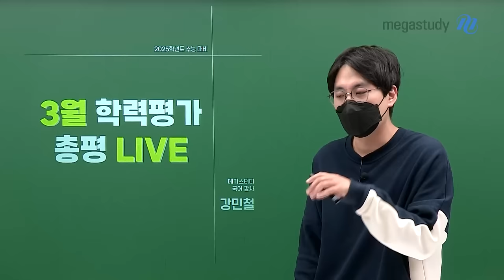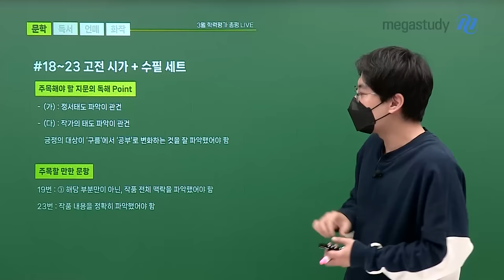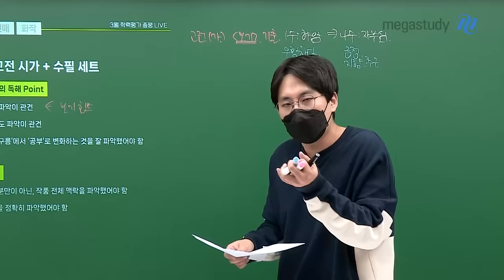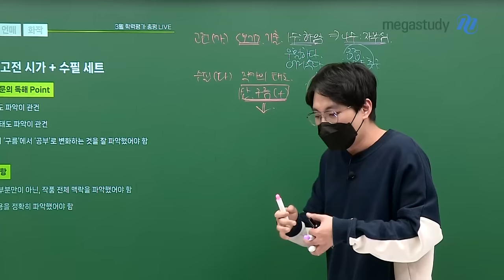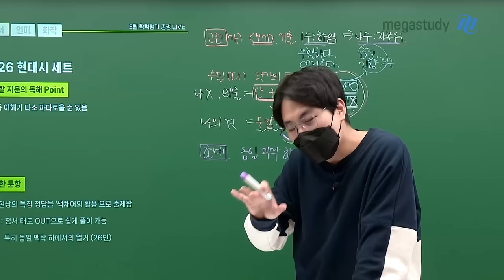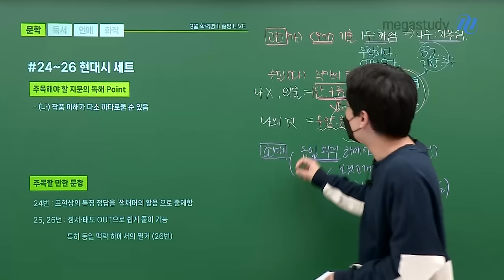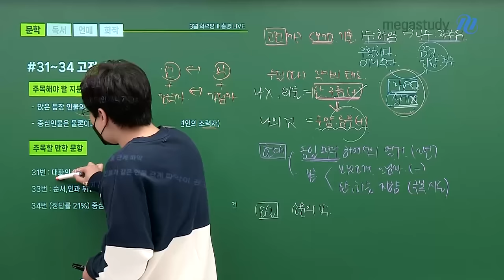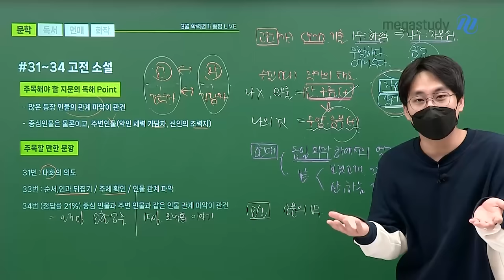[메가스터디] 국어 강민철쌤 - 2025학년도 고3 3월 학력평가 총평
3월 학력평가 보느라 고생 많았습니다.
전체적인 총평 설명드리면서, 문학 영역 위주로 상세하게 이야기 해볼게요.

[전체 총평]
- 까다로운 문학, 언매
- 적당한 수준의 독서
- 평이한 화작

[문학]
- 전반적으로 독해가 어려운 작품 출제
- 객관적·사실적 확인을 요하는 세부 정보 확인 문제 출제
- 맥락을 통해 정서·태도 파악을 요구하는 고난도 문항 출제
- 문학이 까다로운데 퀄리티가 좋은 편
- 지문이 상당히 수준있는 편이며, 문항도 편중되지 않고 고르게 배치

* '주목해야 할 독해 Point' 및 '주목할 만한 문항'은 영상을 통해 확인해보세요!

- 강민철 선생님을 더 알고 싶다면?